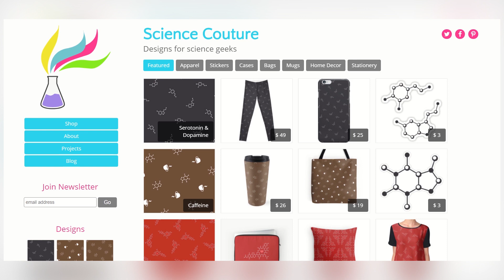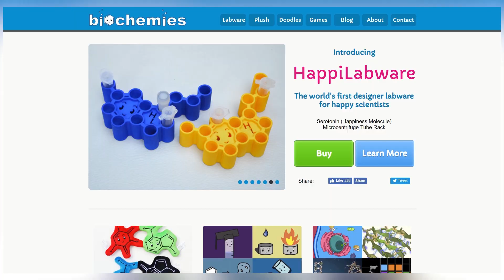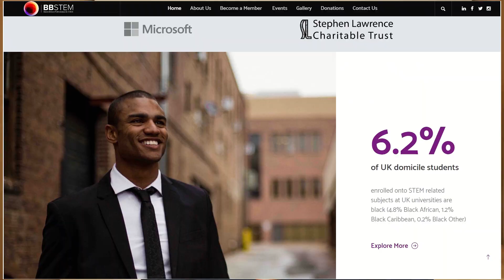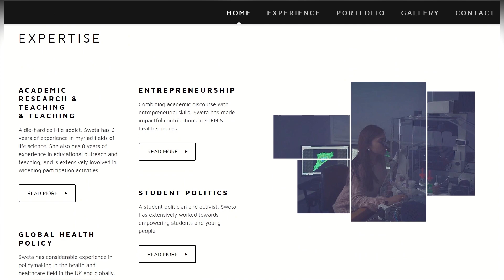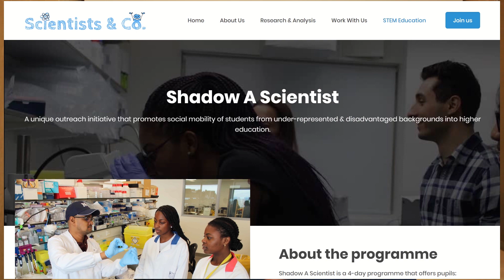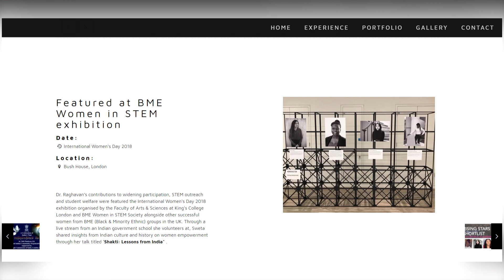The Ethnic Minority Women Entrepreneurs in Biotech (International Women's Day)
Biotech is changing the world that we know. For International Women's Day, let's look at entrepreneurial ethnic minority women building massively impactful social enterprises!
With the IWD theme for 2019 being Balance For Better, this video is dedicated to giving visible representation of ethnic minority women in biotech.

What is International Women's Day?
It's a global day celebrating the social, economic, cultural and political achievements of women while calling for the acceleration of gender parity.

Why focus on ethnic minority women?
In the past, I have read so many articles profiling women in biotech on International Women's Day that do not contain any ethnic minorities. It made me think that are there literally no ethnic minority women interested in biotech? Doing my own research allowed me to discover so many thriving women entrepreneurs from minority backgrounds that are maybe not given enough attention.
A lack of role models is often cited as reasons why some people do not go into a science careers and hopefully this video will be inspirational and educate people that there is space for underrepresented members of society to be innovators in biotech.
A report by the UK Royal Academy of Engineering also identified that more needs to done to encourage BAME (Black, Asian and Minority Ethnicity) students to take up careers in STEM subjects.

Gender diversity references:
Annual study into gender diversity at executive level by UC Davis